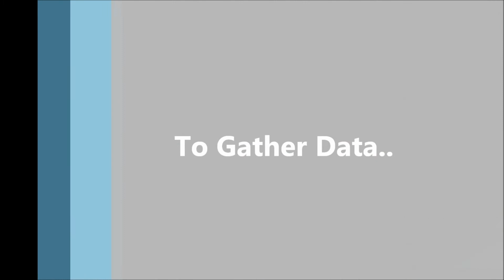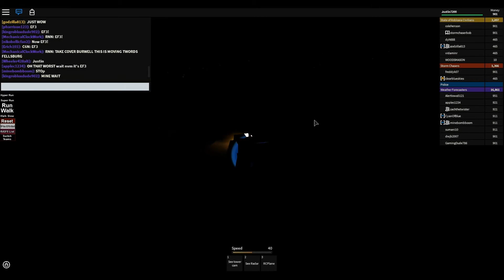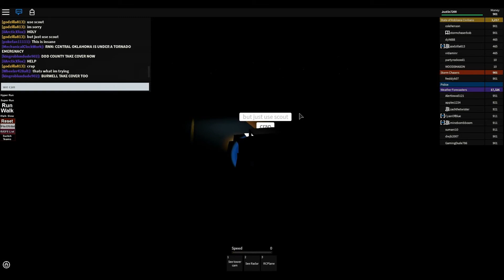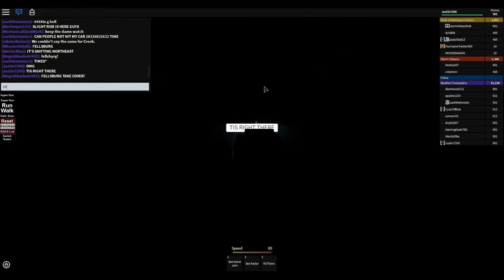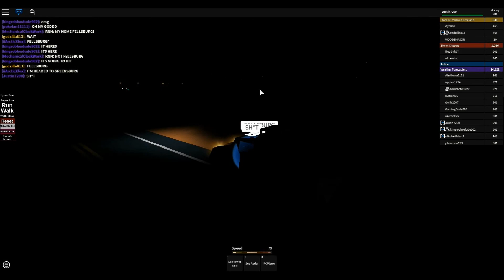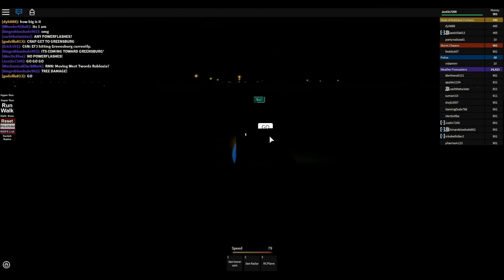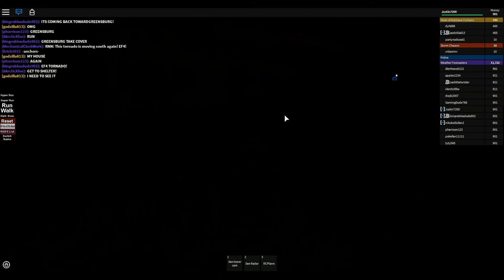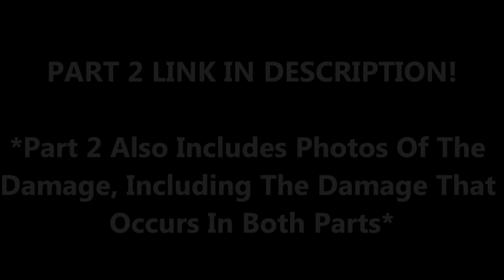PathFinder Storm Chasing - Chase Of 11/8/15 - THE CRAZIEST OUTBREAK IN PATHFINDER HISTORY! [Part 1]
11/8/15

[INFO INCLUDES BOTH PARTS OF THE VIDEO]

Total TIV Intercepts: 5+
Total Data PROBE Intercepts: 1
Total Video PROBE Intercepts: 5+
Total Video PROBE 2.0 Intercepts: 0
Total RC Plane Intercepts: 0
Total Air PROBE Intercepts: 0
Total Tornadoes Issued: 7
Total Tornado Emergency's Issued: 3 (ROBLOXia, Greensburg, Fellsberg)

Chase Description: Chase Description:
[PART 1] Before the official chase starts, a massive EF5 tornado near Tanner and Andover starts off this incredible outbreak of tornadoes. As we watch this beast, a new meso gets confirmed of forming a wedge tornado. We then start the official chase in ROBLOXia, and we head out at sunset to the meso that is in ROBLOXia. A tornado spawns in ROBLOXia, and we head after it. We get a few intercepts into the tornado as the tornado does damage to houses in ROBLOXia. The tornado moves into the desert, and we chase after it going for more TIV intercepts. We later track it down from Burwell, and it nearly hits Burwell. The now EF3 tornado moves straight for Fellsberg, and it strikes the town directly and badly. Fellsberg suffers terrible damage and several powerflashes on impact, and we check the damage and do a SAR. That doesn't last long as the tornado moves straight for the big city of Greensburg. We rush to Greensburg as fast as we can only to arrive with the scene of even more terrible damage. The tornado hits EF5 strength, and it now moves straight for the city of ROBLOXia. It strikes Jetmore directly first, and then moves into the big city. It causes terrible damage and dozens of powerflashes. We get visual of it as it is now day time, and we find that Jetmore has been totally ripped away besides the foundations of houses. ROBLOXia has terrible damage, and the EF5 now moves for Elie. It strike Elie, causing even more bad damage and powerflashes. Several other mesocyclones have been reported, and two of them are confirmed to be forming into wedge tornadoes. The EF5 begins to weaken and disappear, but the outbreak is not over.
[PART 2] We watch the weakening tornado from ROBLOXia as two more tornadoes are forming. One tornado spawns near Tanner, and is an EF3 as a new EF0 forms near Burwell. As I watch the Burwell tornado, we realize the weakened tornado has turned into a massive Downburst. The downburst disappears as the Burwell tornado hits EF2 strength. The EF3 near Tanner roams the grasslands as I watch the EF2 turn into an EF3 in the desert. Both tornadoes are nearing civilization. I switch my attention to the EF3 in the grasslands, as it is moving closer to civilization. Now a highend EF3, it gets really close to Greensburg (now regenerated). It then hits EF4 strength, and it moves straight for Greensburg. Dozens of powerflashes occur as the now EF5 rips up houses in Greensburg. It moves straight through the neighborhoods, causing incredibly bad EF5 damage. But the tornado is not done yet. It again starts to move directly back into Greensburg. ANOTHER wedge tornado is confirmed. The desert tornado hits EF4 as the EF5 near Greensburg moves straight back into Greensburg. It absolutely demolishes strong frame houses, the clinic, and small skyscraper buildings in Greensburg, causing some of the worst damage ever seen by us. We now have twin EF5 tornadoes as the Greensburg EF5 moves out of Greensburg, leaving behind a CRAZY damage path. It now decides to move back towards Jetmore and ROBLOXia. It does RFD to Jetmore before shifting directly for Fellsberg. It strikes Fellsberg directly for the second time today, causing even more bad damage. Both EF5's begin to weaken to EF3's now, but a new EF3 is on the ground near Tanner, along with a rope EF0 tornado in the grasslands. The EF3 ends up not doing much, and all of the tornadoes begin to weaken and disappear as we rap up this incredible chase that ended up being the craziest outbreak ever chases during a PathFinder chase.

Featuring:
Justin7200 (TIV1)
Godzilla813 (TIV1)
Zachthetwister (PROBE1)
Minebombboom (DOGHOUSE1)
Erich101 (METEOROLOGIST / WEATHER REPORTER)
Wheeler428Alt (SCOUT1)
Kingrobloxdude902 (SCOUT2)
Keniel20067 (SCOUT3)